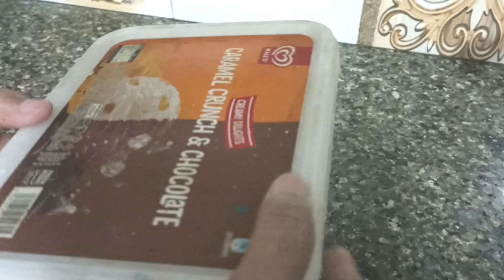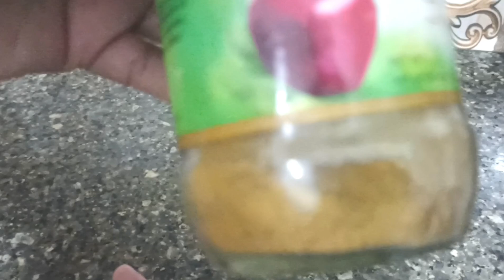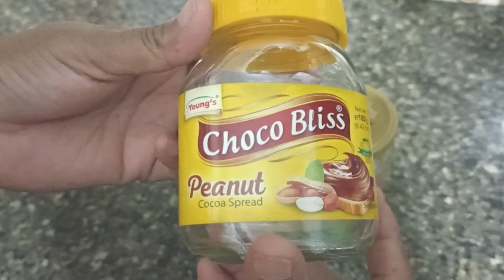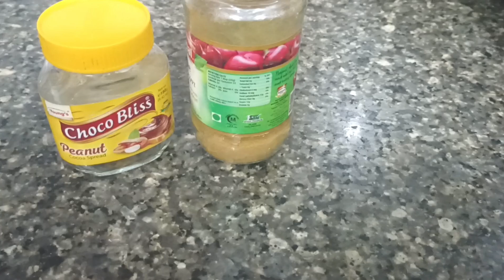9 Best Time Saving Habits ll Kitchen Tips ll Kitchen Cleaning Tipsll Kitchen Organization Ideas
🌸Mom Full Day Busy Morning To Night Routine With Kids : I am a Pakistani mom vlogger. This vlog is about "how to keep your kitchen clean and tidy on daily basis " | chiken tikka wraps
9 Best Time Saving Habits ll Kitchen Tips ll Kitchen Cleaning Tipsll Kitchen Organization Ideas
9 Kitchen Cleaning Habits | Daily Kitchen Cleaning Tips | Pakistani Vlog | Kitchen Cleaning Vlog
5 Tips For Dawat | Dawat Ke Liye In 5 Baton Pr Amal Kren | Dawat Vlog
Momof 2 kids Morning To Night Routine

indian homemaker
homemaking motivation
cleaning motivation
indian homemaker vlogs
homemaker
homemaker life
indian homemaker routine
indian homemakers
motivation
self motivational tips for homemaker
indian homemaker reset routine
daily indian homemaker routine
cleaning motivation indian
naush kitchen
naush vlog
naush new video
kids breakfast ideas
kids breakfast
easy kids breakfast
kitchen cleaning
kitchen cleaning tips
housewife life
6 Daily self care Habits for Women| Housewives Self care Tips | Self Grooming Tips For Girls
dubai housewives
grooming tips for women
nails grow faster
self care

Simple Tips To Look Attractive Everyday ✨
Everyday beauty enhancement ideas
Quick ways to look attractive daily
Quick and effective grooming hacks
Easy personal grooming routines
Grooming routines that make a difference
Simple tricks for daily attractiveness
Minimal effort attractive routines
Afforable skincare routine for teenagers Affordable Hair Care routine
How to get rid of frizzy hair
How to grow hair faster
How to grow nails faster
Simple nail care routine
Facial removal here at home
Hair care for dry damaged hair
Hair and skin care tips
Must have makeup products
Everyday makeup essentials
attractiveeveryday
beautyhacks
dailybeautytips
selfcarehacks
grooming101
lookgoodfeelgood
beautysecrets
dailygrooming
groomingroutine
personalgroomingtips
groomingadvice
skincare
skincareroutine
affordableskincareroutine
haircare
haircareroutine
affordablehaircareroutine
nailcare
personalgrooming
facialhair
unwantedbodyhair
lookgoodeverday
lookattractive
Motivational

Khaadi

Motivation

Selfcare

Self love

Mini vlog

Love

Life

Food

Home

Beautiful

Happy

Daily vlog

How to

Positive

YouTuber

Lifestyle

Music

Viral

Short

Relaxing

Money

fashion

Modern

Decent

Housewife

Habits

Clean

Rashida malik

Simplyfy your space

Her fab way

Tarab khan vlog

Pakistan mom

Deeps all in one

Sistrology

Tips

Tutorial

Monsoon

Makeup

Dress

Dress designing

life changing tips

skin care